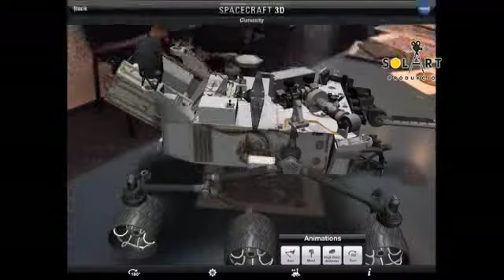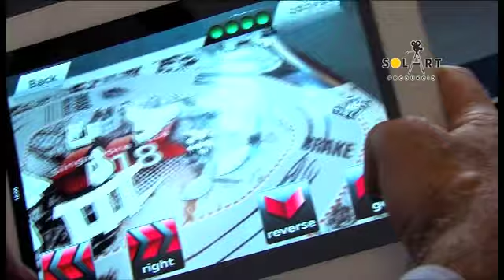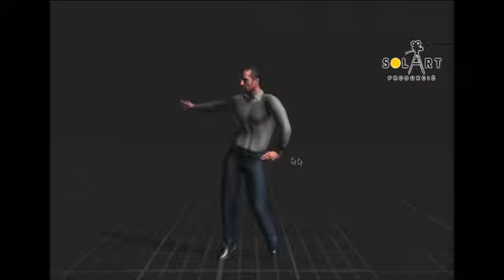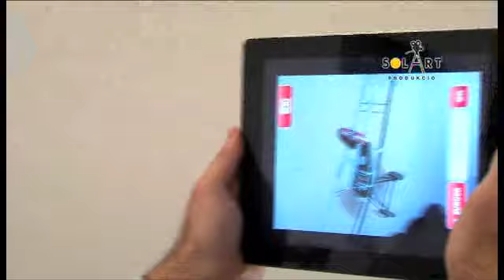A kiterjesztett valóság